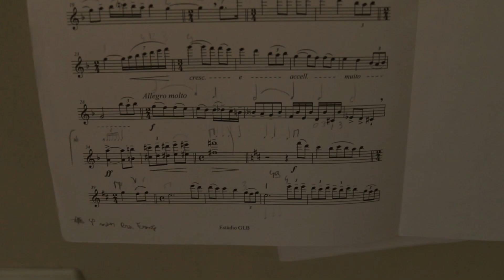How to Tea | Canon Sl2 + Canon 24mm 2.8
If you always wanted to know how to make some tea, here it are. This a dumb and musical way to do it.

Gear Used:
Canon SL2/200D